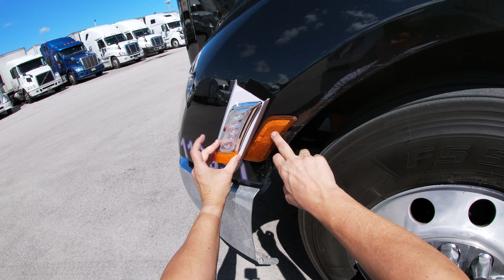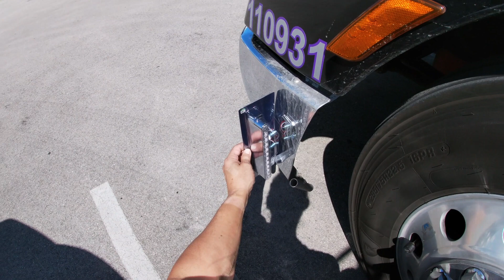Installing new cab extender dual light bar on a 2016 Peterbilt 579. Keep tools on a truck.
On my way down to Miami on September 20th I stopped by the Great American Chrome Shop in Lake Park, GA and bought some lights. The problem is that I'm not getting the work done as fast as I wanted to. There has been a lot of rain since I've been down here. Slowly I will be putting the videos out and get the extras installed on the truck.

Get great Tourette's Trucker merchandise.

If you would like to help me grow the channel PLEASE donate today

I now am trying out green screen effects in my videos. I have the simple starter kit below and seems to work well.

The drone I use for footage is the Mavic 2 pro. It's a great drone. I have the smart touchscreen controller and it works very well.

The cameras I use are the Gopro hero 7 & 8 Blacks on the inside of my truck. They are nice and voice activated.
Gopro 7 Black
Gopro 7 sivler
Gopro 8

I have the Ulanzi GoPro case with the microphone adapter set up

The dashcam I HIGHLY recommend for recording whats going on in front of you is the Thinkware F800 model.

The Garmin OTR 1000 GPS